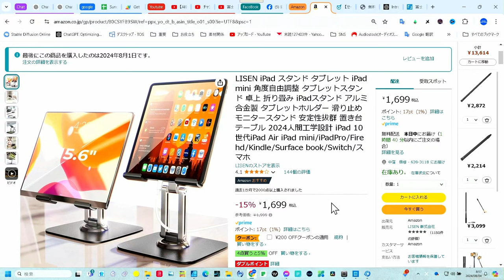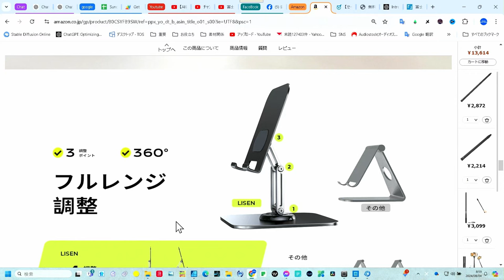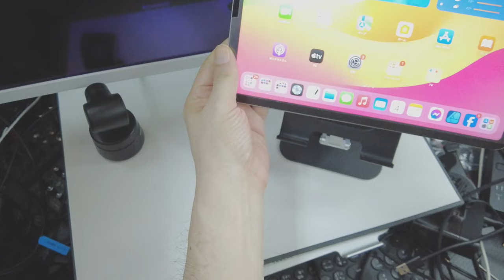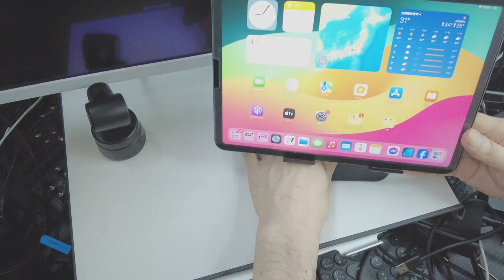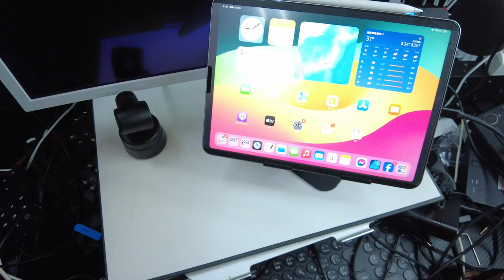安くて機能的 タブレットスタンド 360度回転 スチール製 Amazon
安くてとってもいいタブレットスタンド
15.6インチまでのモバイルディスプレーもOK